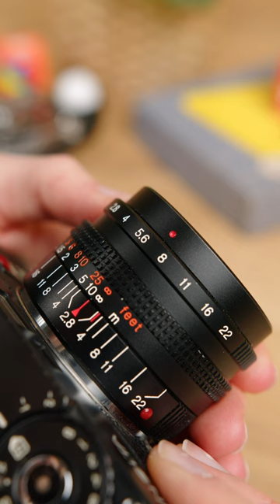Minolta CLE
13 Years of Kamerastore! 🔵

We’re celebrating our 13th birthday! That means savings for you!

The Minolta CLE is a bit of an odd duck among Leica M mount rangefinders. It was Minolta’s only solo try at an M-mount camera and came out after the discontinuation of the Leica CL, which Minolta helped design. The CLE pushed the M mount even further by making the camera smaller and incorporating more electronic features. The CLE even had aperture priority auto exposure when it was released in 1980, making it the first M-mount camera to have this feature.

In some ways, it’s the most capable M-mount film camera out there. Comparable cameras from other manufacturers, like the Konica Hexar RF (1999), Zeiss Ikon ZM (2005), and Leica M7 (2002), didn’t come out for decades after it.

So here’s a shout-out for the Minolta CLE! If you want an M-mount rangefinder that fits in your jacket pocket and has auto exposure, this might be the best choice!

What’s your favorite M-mount camera not made by Leica? Let us know!